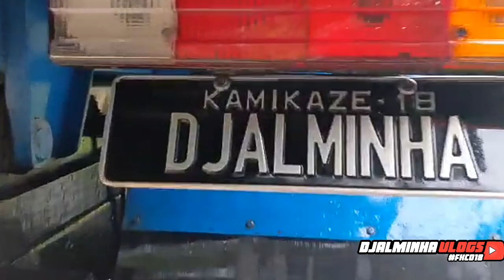#09 Lavando o 1513 + ensinando fazer o pretinho. inscreva-se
Dando um talento no 1513 depois de uma semana de trabalho.
Ensinei a fazer o pretinho como eu faço pra mim eh o melhor pois não sai com a chuva .
Galera da uma força ai deixe o seu like comente compartilhe com a galera pra ajuda o canal a crescer.